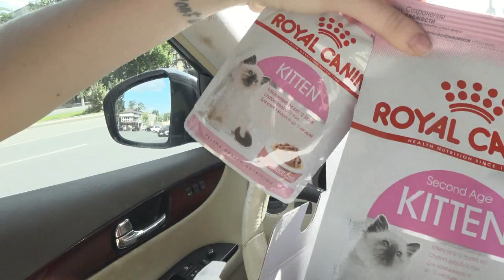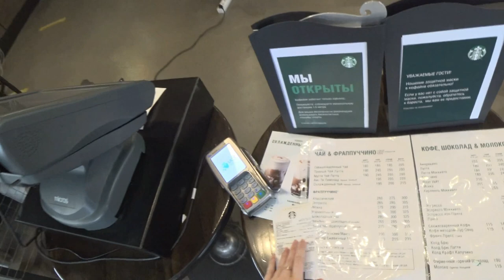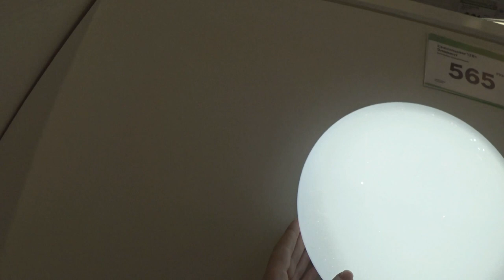Помирилась с ПОДРУГОЙ/ Шопинг Влог SilenaSway_Силена Вселенная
Соверши за первые 10 дней покупки в магазинах-партнёрах ХАЛВЫ заемными средствами на общую сумму от 1000 руб. и получи 500 баллов кэшбэка в подарок!